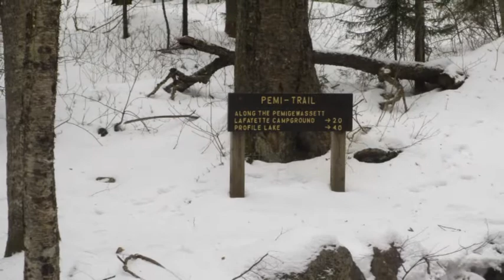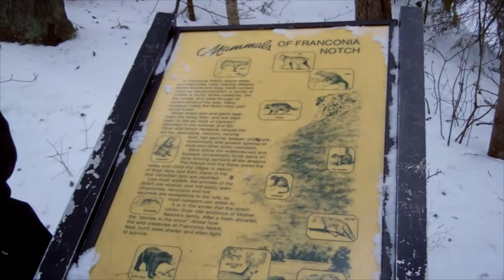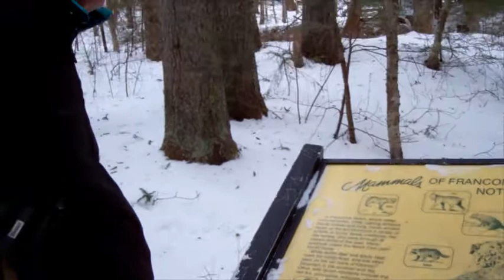Annual Winter Weekend in NH 2013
Annual Winter Weekend in Campton, NH